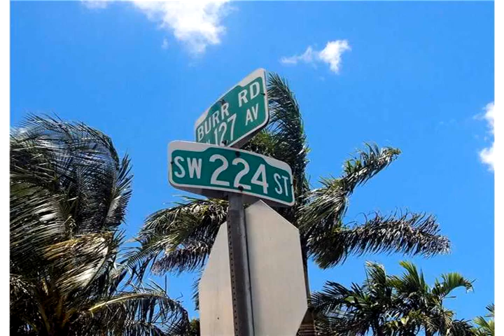12682 SW 224th St,Miami,FL 33170 Terreno Residencial en venta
Super builders opportunity!!!  7 parcels, to be sold as a group only. recently built homes nearby have sold for up to 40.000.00 each. up to million + in gross sales of finished properties on this site! zoning: 0100 - single family - general note, all 7 lots may connect to municipal water.  6 of the lots may connect to municipal sewer. lot 7 must be placed on a septic system.    ***see attachment for complete description of parcels included in this listing.***